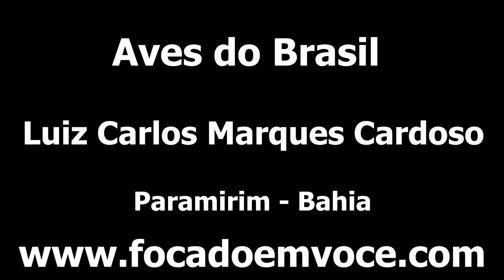Aves Do Brasil - Quem-Quem - Queri-Queri - Quero-Quero - Sofrê - Rapazinho Dos Velhos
Cinco belas aves do Brasil, encontradas no Bioma Caatinga, no Sertão, no Nordeste. Estas foram filmadas em Paramirim, Bahia. Quem-Quem, Queri-Queri, Quero-Quero, Sofrê, Rapazinho dos Velhos.